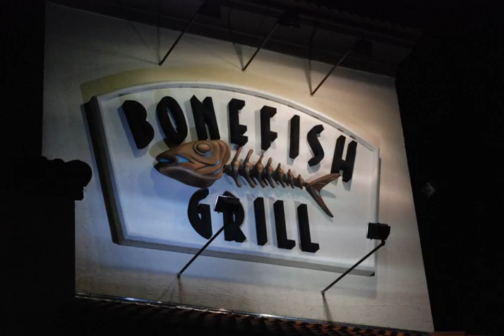Bonefish Grill | Wikipedia audio article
This is an audio version of the Wikipedia Article:
Bonefish Grill

00:00:41 1 Menu
00:01:22 2 Charitable contributions
00:01:40 3 Corporate social responsibility
00:02:35 4 Staff
00:02:54 5 Advertising

- Socrates

SUMMARY
Bonefish Grill is an American casual dining seafood restaurant chain owned and operated by Bloomin' Brands, headquartered in Tampa, Florida. The company was founded on January 15, 2000, in St. Petersburg, Florida, by Tim Curci and Chris Parker.Bloomin' Brands acquired Bonefish Grill on October 5, 2001. At the time, the chain had only three locations. In 2006, Bonefish Grill announced the opening of its 100th restaurant. As of December 27, 2015, Bloomin' Brands had five franchised Bonefish Grill restaurants and 210 corporate owned and operated Bonefish Grills across 28 states.